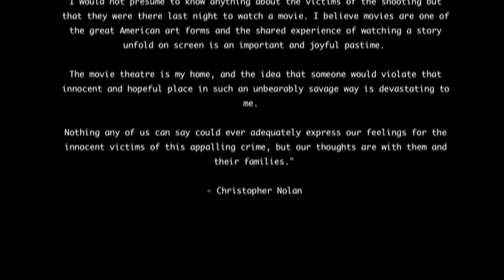In Memory of the Aurora Victims (07.20.12)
As many of you are aware, at the midnight premiere of Christopher Nolan's "The Dark Knight Rises", a lone gunman, who was later discovered to be James Eagan Holmes, walked into theater 9 of Cinemark Century 16 in Aurora, Colorado, killing 12 people and injuring 58 others. This is known to be the largest mass shooting in terms of number of casualties in United States history. This is such a tragic event for those innocent fans who just wanted to watch a movie. This ruined everyone's experience watching the film and I am just extremely sadden and angered by this news. So I have decided to make this video in memory of all of those involved in the incident and to remind the victims of the Aurora shooting that we have not abandoned you.
Spread this video around for more support!

And tweet BaleOutAurora to campaign Christian Bale to coming to the hospital as Batman to please the fans and to prove that heroes do exist in real life.

Footage: Weekly Address: Remembering the Victims of the Aurora, Colorado Shooting
Audio: "Rises" by Hans Zimmer